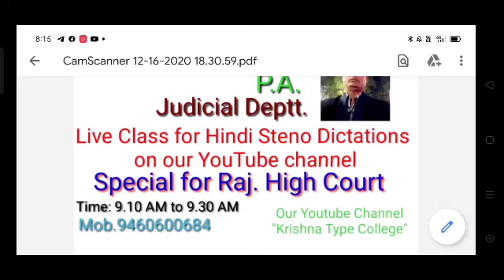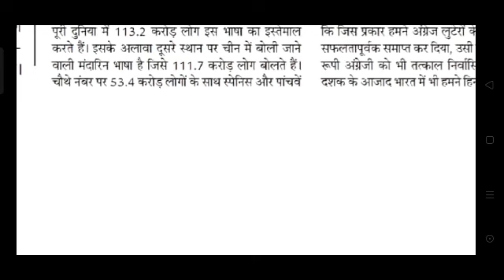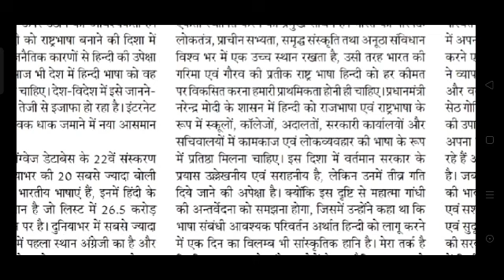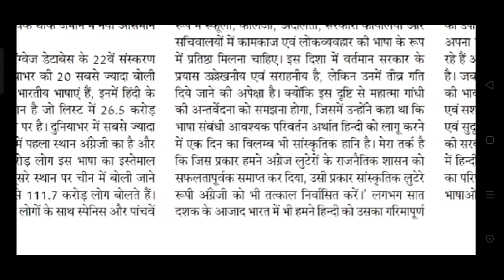Hindi Steno Dictation # 80 WPM # special for HighCourt